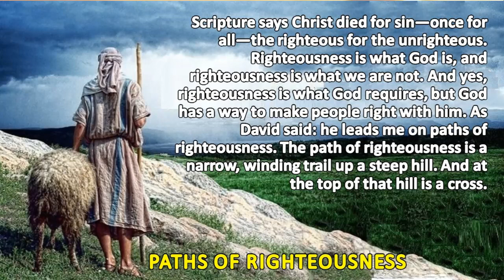ml PATHS OF RIGHTEOUSNESS